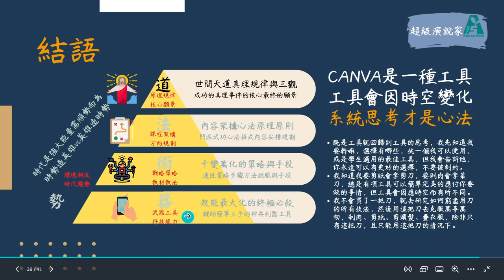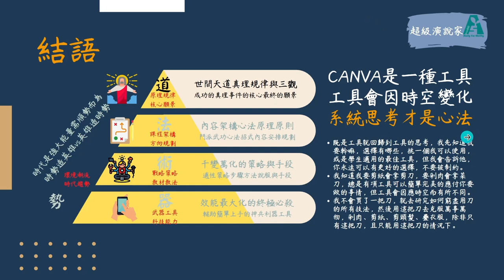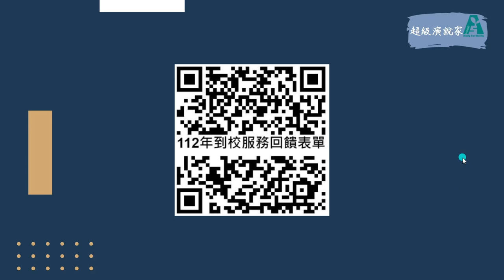老師必學─讓孩子直達課綱核心的終身學習心法：Xmind+Canva -21課程總結有獎問答與問卷填寫